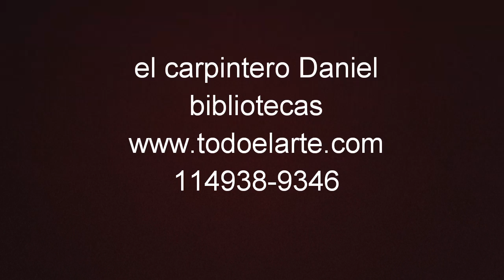El carpintero Daniel Bibliotecas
Realización de diferentes bibliotecas